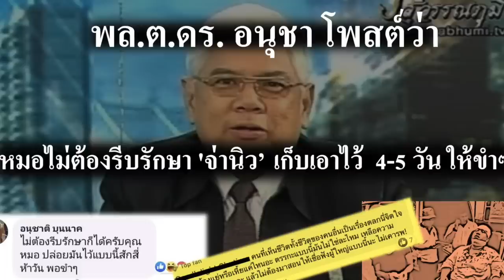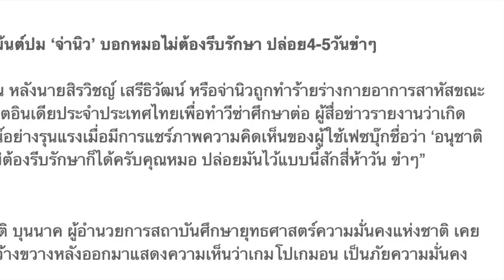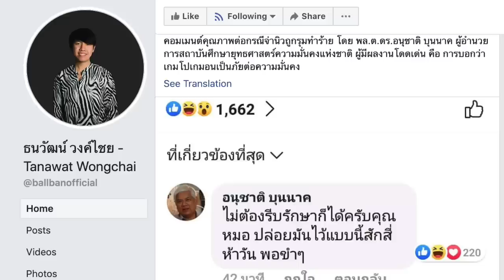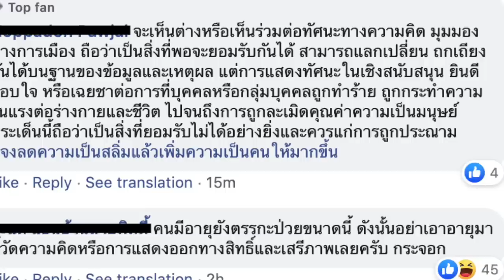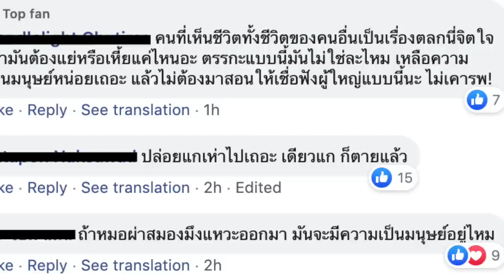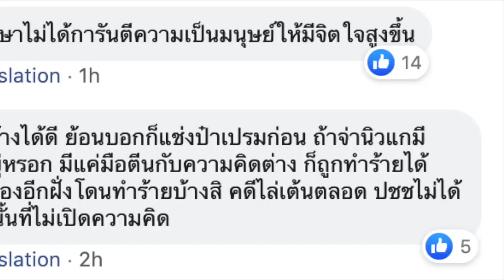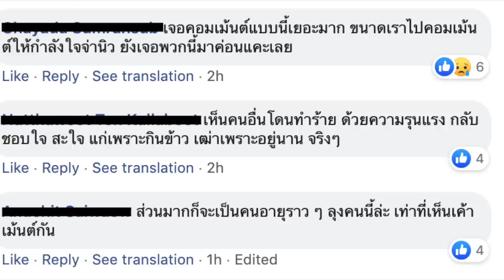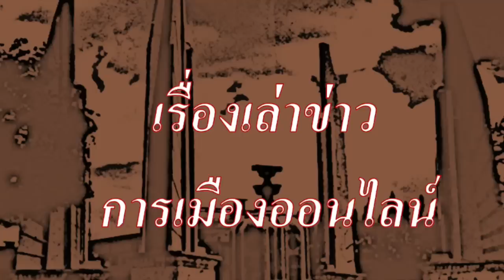ชาวเน็ต ถามหา ความเป็นมนุษย์ ยังมีไหม หลัง พล.ต.ดร. อนุชา โพสต์ว่า....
หมอไม่ต้องรีบรักษา 'จ่านิว'เก็บเอาไว้  4-5 วัน ให้ขำๆ

1.) .‘พล.ต.ดร.อนุชาติ’ เม้นต์ปม ‘จ่านิว’ บอกหมอไม่ต้องรีบรักษา ปล่อย4-5วันขำๆ

2.) .ธนวัฒน์ วงค์ไชย - Tanawat Wongchai
3 hrs ·
คอมเมนต์คุณภาพต่อกรณีจ่านิวถูกรุมทำร้าย โดย พล.ต.ดร.อนุชาติ บุนนาค ผู้อำนวยการสถาบันศึกษายุทธศาสตร์ความมั่นคงแห่งชาติ ผู้มีผลงานโดดเด่น คือ การบอกว่าเกมโปเกมอนเป็นภัยต่อความมั่นคง